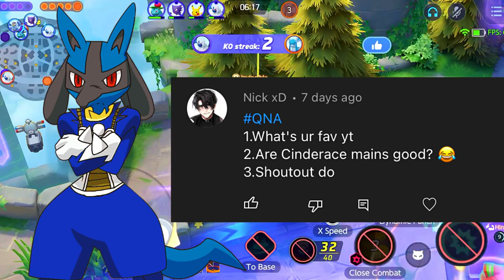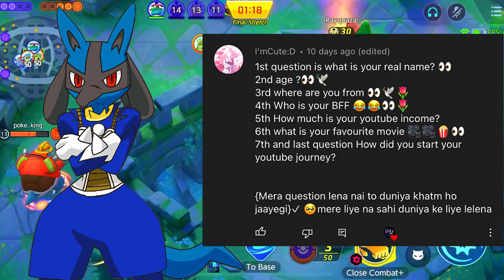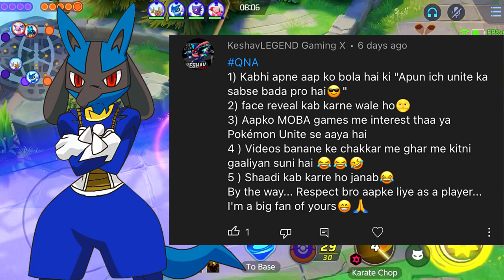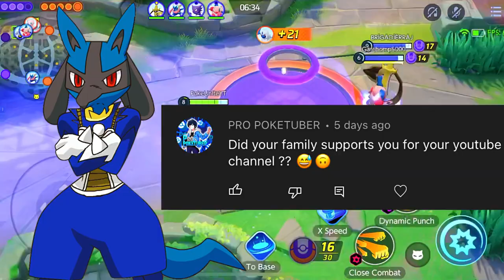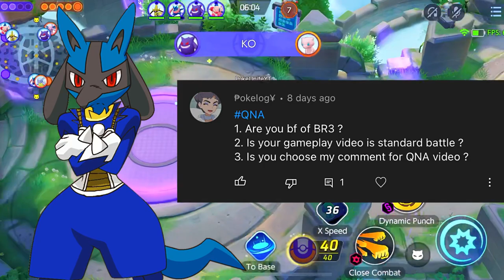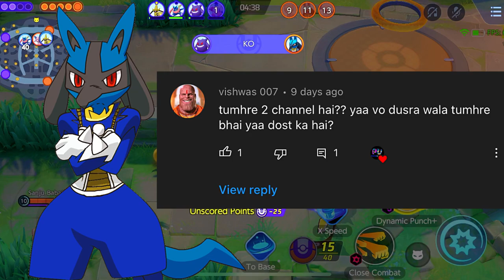The 69 Subscribers Special Q&A of PokeUNITE!!!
Heyy Trainers Welcome to the first ever question and answer session of the channel! Hope you enjoy the video and got all the answers you were looking for in this qna video of pokeUnite!

In this video I've revealed almost every information like my name, age, location , Gf, earning, face and many more!!!

Be sure to check Out Crowd control esports -